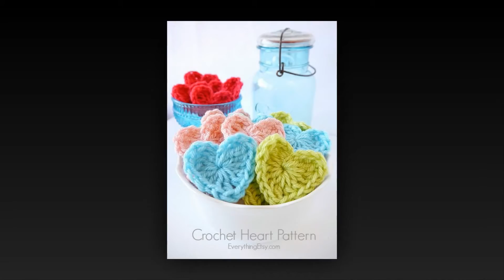how to crochet duck feet